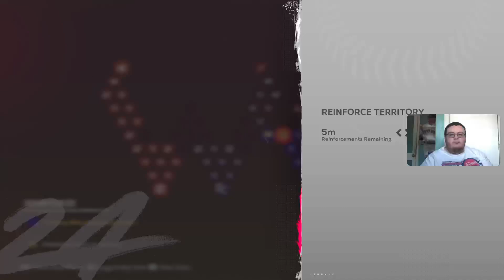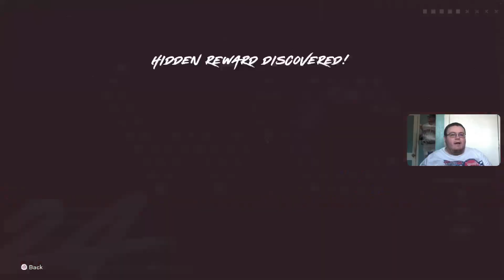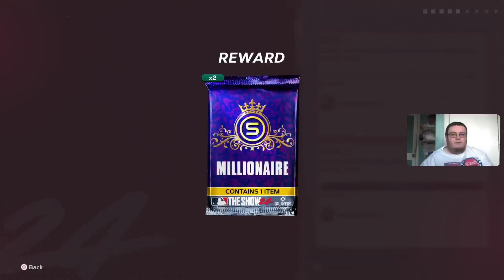MLB The Show 24 Diamond Dynasty Stream: New Team Affinity Programs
The latest Team Affinity Programs are out and they feature Flashback Finest players